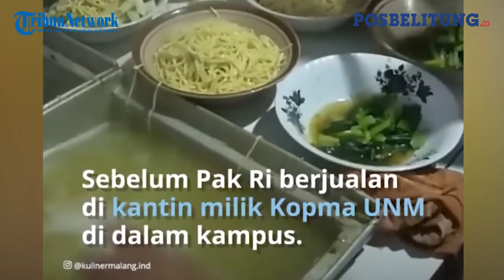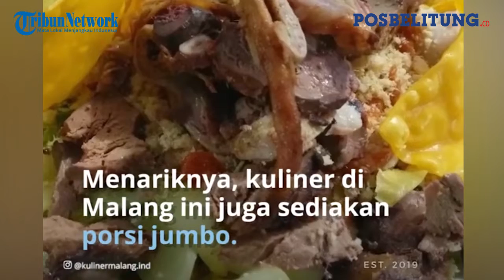Kelezatan Pangsit Mei Pak Ri, Harganya Sangat Terjangkau dan Jadi Rekomendasi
Pos Belitung

POSBELITUNG.CO – Apabila melakukan perjalanan ke Malang, Jawa Timur tentu kalian membutuhkan makanan.

Ada rekomendasi tempat yang bisa di coba. Lokasinya berada di Jalan Simpang Wilis Indah Nomor 35, Sumberjo, Gading Kasri, Kecamatan Klojen, Malang.

Nama tempat makannya, Warung Pangsit Mie Pak RI. Di warung ini, kalian bisa berwisata kuliner, tentunya makan pangsit yang enak.

Pangsit Mie Pak Ri memiliki cita rasa mi yang lezat khas Malang. Biasanya dalam satu porsi Pangsit Mie Pak Ri berisi mi, taburan daging ayam serta sayur yang cukup melimpah.

Supaya isiannya lebih banyak dan pingin lebih kenyang, kamu bisa memesan mi dengan tambahan topping bakso.

Menariknya, kuliner legendaris di Malang ini juga menyediakan porsi jumbo. Porsi yang sangat banyak ini cocok dinikmati saat rasa lapar melanda.  (*)